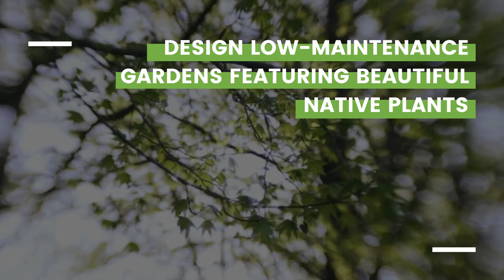The Importance of Hiring a professional LANDSCAPE CONSULTANT? | Why a professional?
Anyone can do landscaping, but it takes the right landscaping consultant to get the job done right.

𝗦𝗘𝗔𝗥𝗖𝗛𝗜𝗡𝗚 𝗙𝗢𝗥 𝗟𝗔𝗡𝗗𝗦𝗖𝗔𝗣𝗘 𝗦𝗢𝗟𝗨𝗧𝗜𝗢𝗡𝗦?